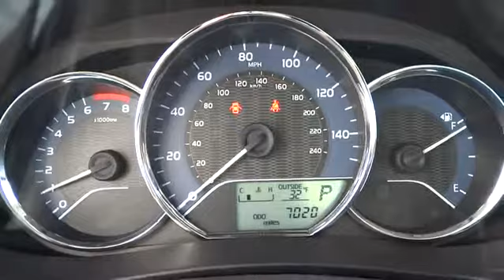2014 Toyota Corolla Waukegan, Gurnee, Kenosha, WI, Zion, Antioch, IL T14463A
2014 Toyota Corolla

Classic Toyota
515 N Green Bay Rd